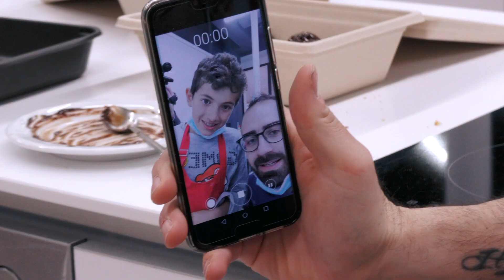Promo Corsi Academia del gusto